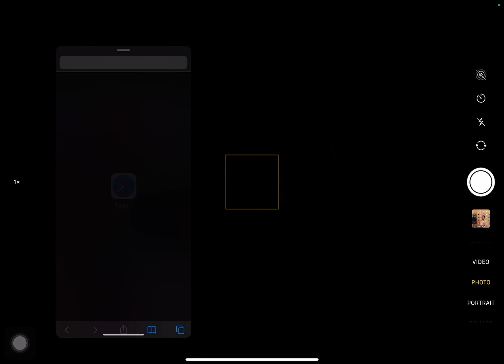One Pierce is here (Fortnite) one piece glider in Fortnite and more leaks, anime and skins